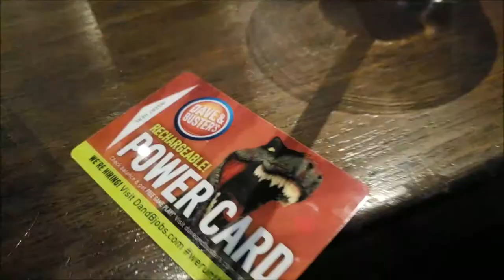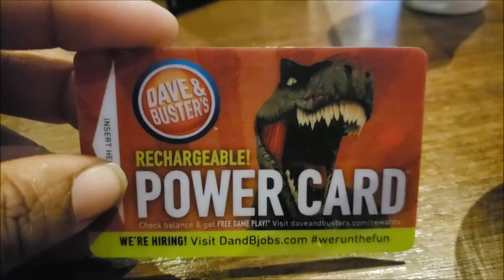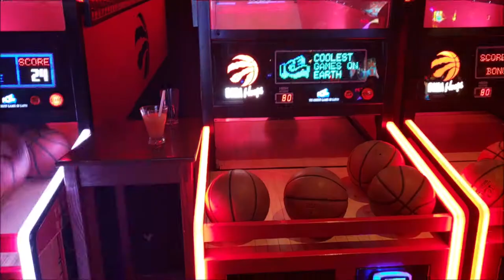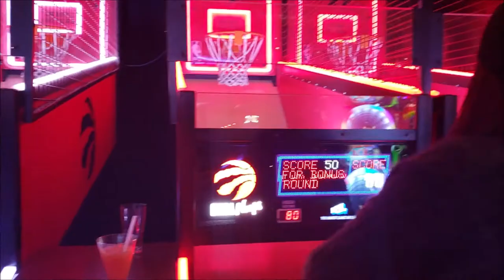VLOG #14 - DAVE & BUSTERS pt.2